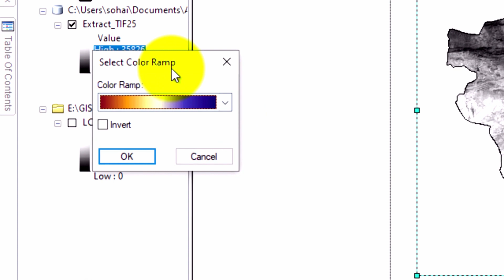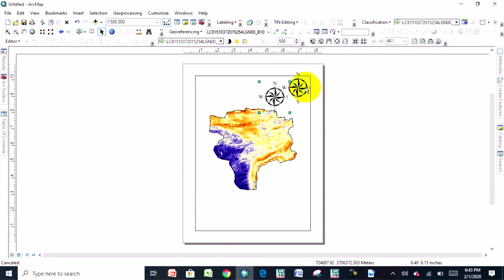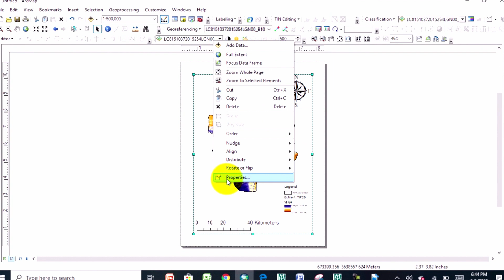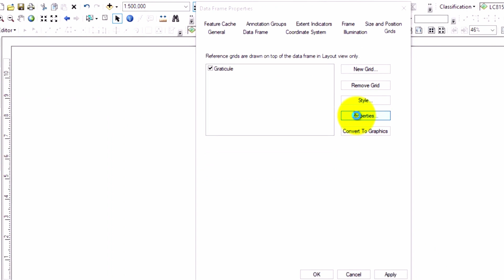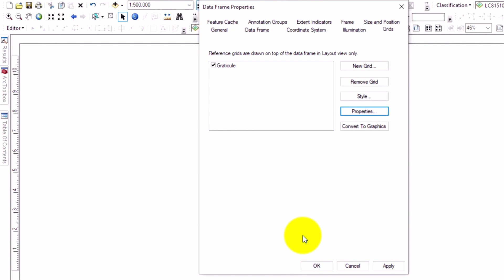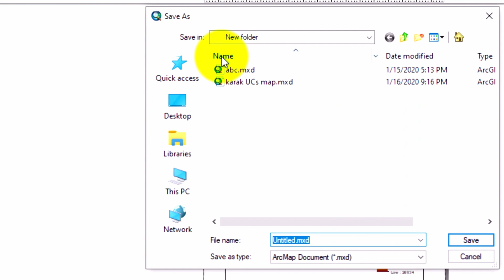How to Make a layout for Map in GIS Easy Method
This main theme of our platform is to help those people who want to develoop their Skill we provide all the basics of Geographic information System From Beginner to Advance level such is how to georeference a map, how to digitize a map, how to download google earth image, how to download Satellite image fo research, use of merge tool, how to make study area map, how to make layout for map. these are the some of basic and the main topics that we will provide in the form of tutorial videos and as well lecture in pdf form.

This video is about how to make layout for Study area map in GIS, how to add north arrow, legends, scale,title,Grids and how to save the map.